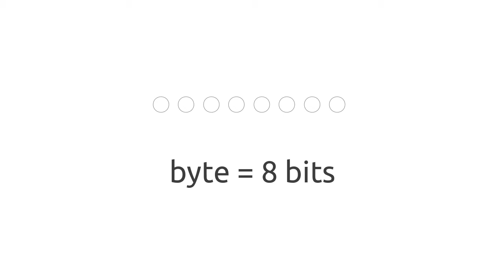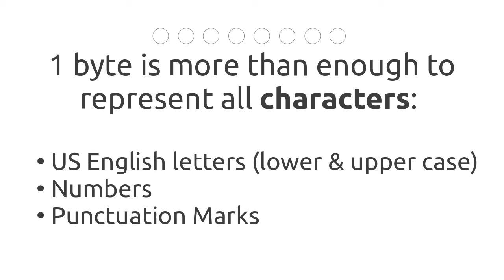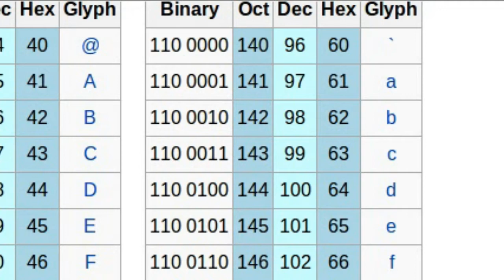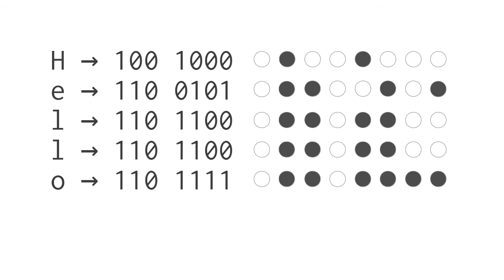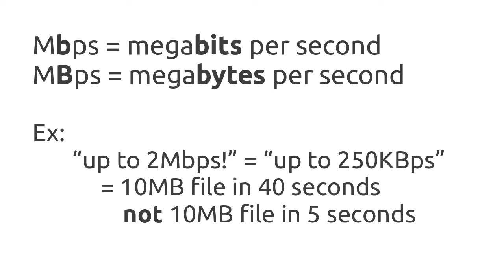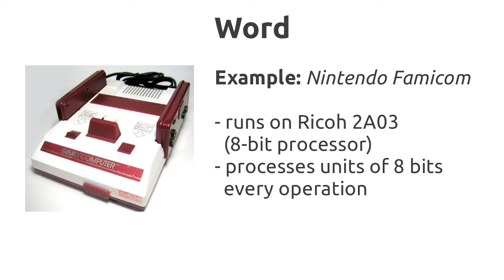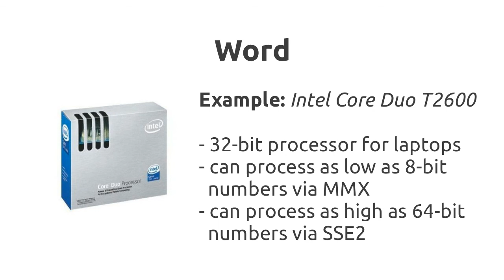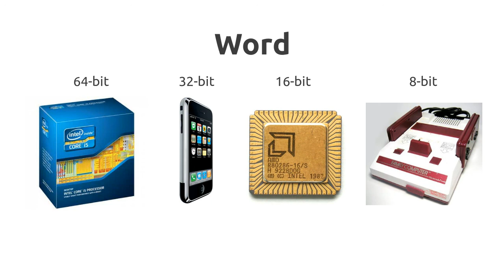Bytes, Characters, and Words